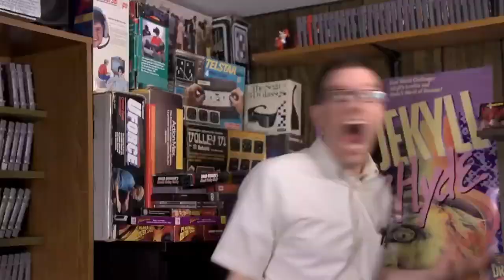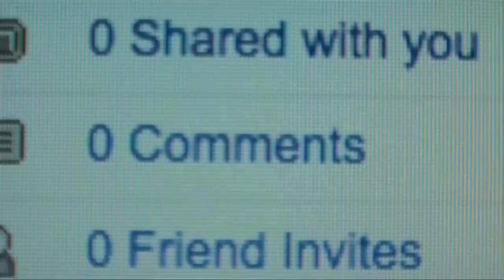My Reaction To Avatar 2 Was Lost To Everything Everywhere All at Once In Best Picture (Shitpost)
Source Used:
All The Movies, Tv Shows And Games (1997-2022)
Editing Used:
Canva